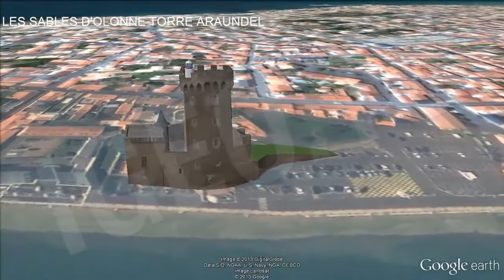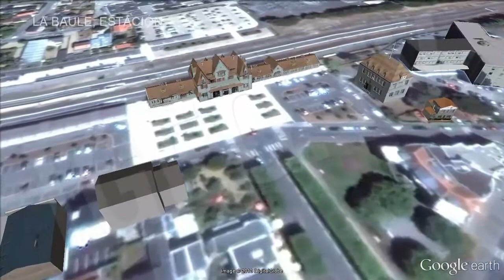Viaje por la Costa Atlántica de Francia / Trip Along the French Atlantic Coast [IGEO.TV]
Este es un recorrido virtual por la costa atlántica francesa en el que se muestran dieciséis ciudades o lugares que justifican que este "viaje virtual" se materialice en real.

Lo virtual de la propuesta permite abarcar un largo recorrido, ardua labor si el recorrido se lleva a cabo en su totalidad, pero esta visión general de la costa francesa bañada por el océano Atlántico es solo una guía de las muchas posibilidades que ofrece para disfrutar de paisajes, clima, ambiente, gastronomía y cultura.

En el recorrido diferenciaremos las seis regiones francesas bañadas por el océano atlántico: dieciséis ciudades o lugares (entre una y cuatro por cada región) de cada ciudad mostraremos algunos rincones o paisajes de entre los muchos que podremos encontrar en ella con atractivo suficiente para justificar su visita. Aquataine, Charente Maritime, Pays de Loire, Bretagne, Normandie, y Picardie, de estas regiones visita.

TRIP ALONG THE FRENCH ATLANTIC COAST

This a virtual tour along French Atlantic Coast where sixteen cities and landscapes are shown in order to encourage people to change the virtual journey into a real one.

Virtual issue allows us to cover a fairly wide itinerary, which would be extremely hard if the tour was completely done. This general view along French Coast flanked by Atlantic Sea is a guide about the multiple choices that this region could offer according with landscapes, climatology, environment, gastronomy and culture.

Along the journey, six French Regions washed by Atlantic Sea would be point out: Aquitaine, Charente Maritime, Pays de Loire, Bretagne, Normandie and Picardie, off which are exhibited 16 cities or places, furthermore, landscapes and spots are demonstrated from each city, which are interesting enough for justifying a visit.

1. - AQUITAINE:
Biarritz, Arcachon, Bordeaux
2.- CHARENTE MARITIME:
 Royan, Île d'Oleron,La Rochelle
3.- PAYS DE LOIRA:
 Les Sables d'Olonne, La Baule
4.- BRETAGNE
 Quiberon, Brest, Saint Malo
5.- NORMANDIE
 Granville, Deauville,Etretat, Dieppe
6. - PICARDIE Y CALAIS
 Le Touquet.